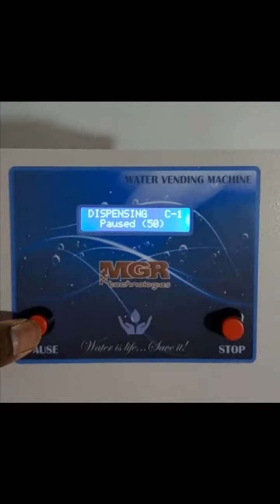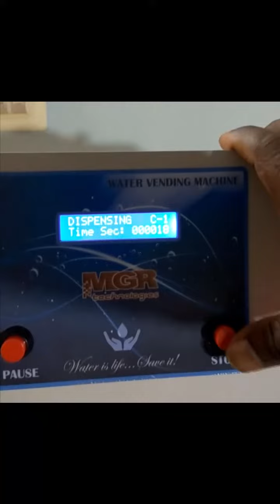Coin ATM, water ATM, water vending machine 9880460951